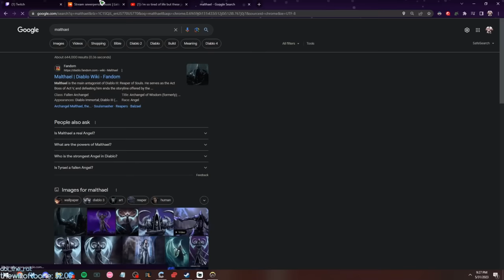erm.. wat the flip is going on in top 500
Social Media▼